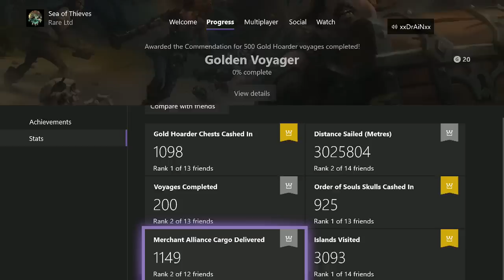SEA OF THIEVES - BECOMING PIRATE LEGEND [50-50-50] with DrAiN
Sea of Thieves Pirate Legend on June 26/18 -- Watch live